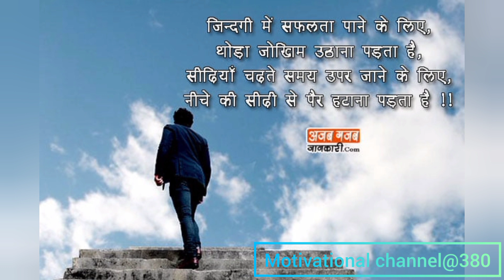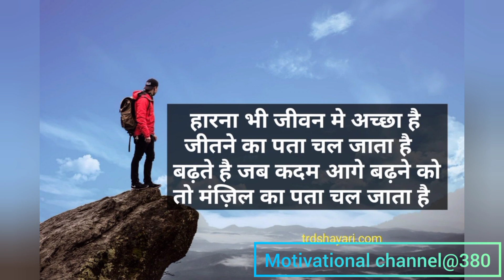life changing motivation video🔥motivation education 💯Motivational channel@380📚📚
life changing motivation video🔥motivation education 💯Motivational channel@380📚📚iasmotivation
dibya tanwar motivation
video for students motivation
night study
topics motivation
ytlong dibya mam
@sarita patel
@@ome aya